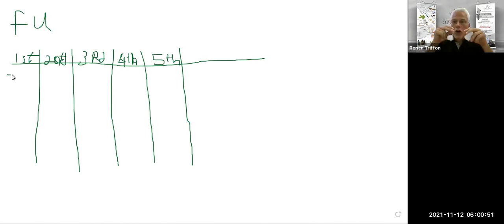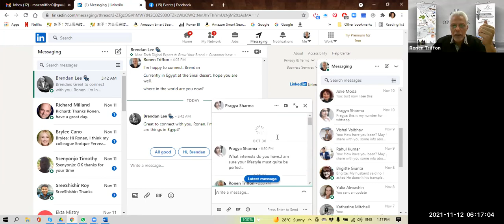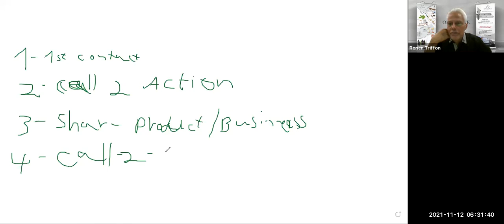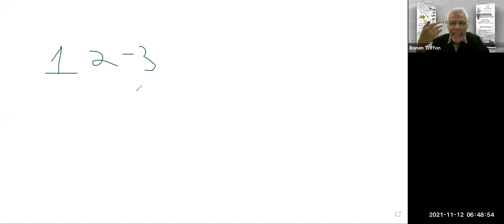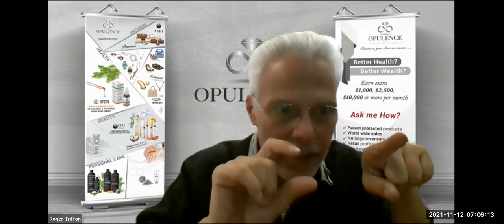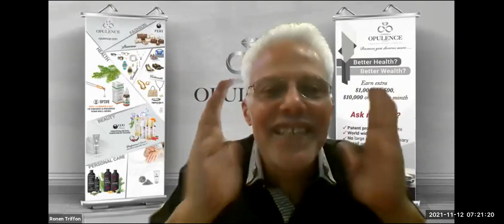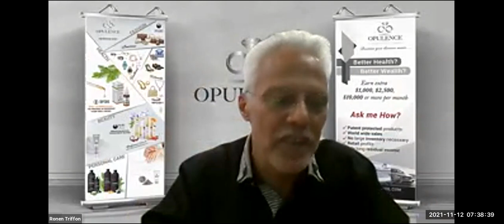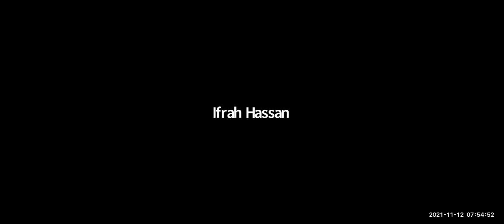How to do proper follow us with LD3 Ronen Triffon